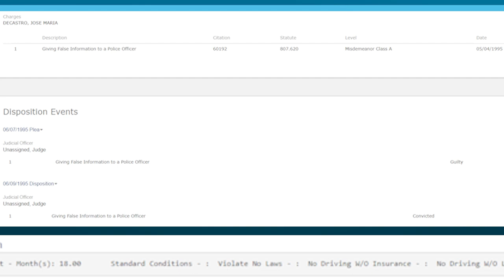Chille Decastro apparently RAN to avoid jail time!